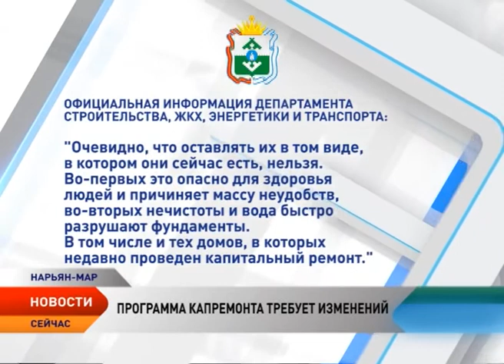Ремонт выгребных ям должен войти в перечень работ по капитальному ремонту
Ремонт выгребных ям должен войти в перечень работ по капитальному ремонту. Актуальную для Ненецкого округа проблему возможно решить на законодательном уровне. Для этого необходимо внести изменения в окружной закон об организации проведения капремонта общего имущества в многоквартирных домах. Соответствующее предложение Фонд содействия реформированию ЖКХ направил в адрес Департамента строительства и ЖКХ НАО. Об этом в интервью нашему телеканалу рассказала исполняющая обязанности директора Фонда Алла Федорова.

Сегодня в перечень услуг по капитальному ремонту входят 20 видов различных работ. Кроме немаловажного для нашего региона ремонта выгребных ям. Их обновление не предусмотрено ни федеральным, ни окружным законами. А между тем, большая часть домов, попавших в программу капремонта, стоят на выгребных ямах. И это большая проблема, рассказывает Алла Федорова. Решить проблему ремонта выгребных ям в рамках капитального ремонта возможно. Но для этого необходимо внести изменения в окружной закон. Этот вопрос уже стоит в повестке дня.